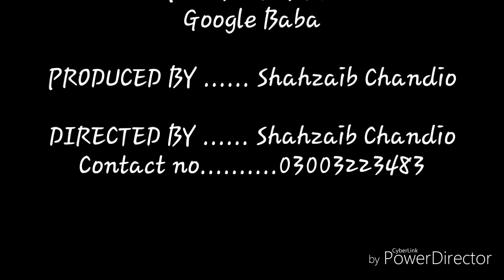پيار درياء آ درياء به لٽجي ٿو وڃي (piyar Dharya)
Singer:-Ghulam latif Chandio
Tittle:-piyar Dharya